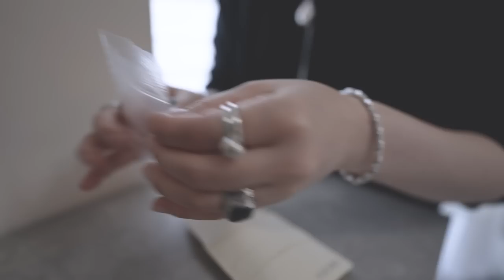vlog- GW 旅行に持っていく春夏3コーデ・バロックパールネックレス・はちみつレモンの自家製チーズケーキで癒されるの巻き。／fashion UNIQLO Mame Kurogouchi DIY 他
バロックパールのネックレスを愛でたり、チーズケーキに癒されたり、
旅行(遠出)に行く用のコーデを３つ選んでみる動画です。ゆるVlog。
お洋服＆コーデ紹介 06:30-

シンプルなコーデを華やかにするジュエリー。
YUKARIS jewelry
Made in Japan jewelry

Plage リネンスカートは今期のもの。 (楽天)
size36にしました。

UNIQLOはその他動画でもご紹介済みです…！

▼その他
note

↓よくご質問いただくのですがハンガーはMAWAです！